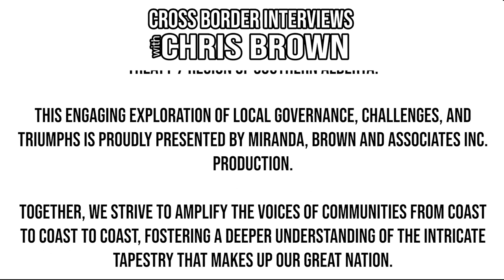649. Carstairs Councillor Angie Fricke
We're honoured to have the opportunity to chat with Carstairs Councillor Angie Fricke